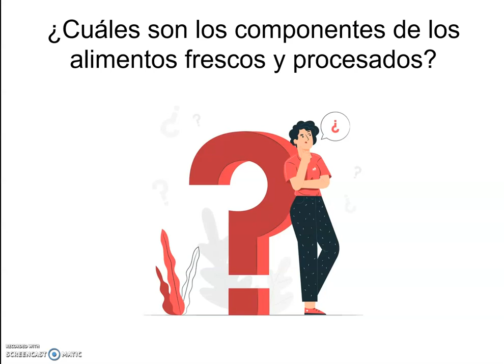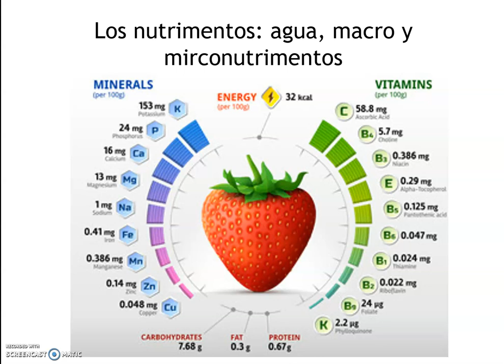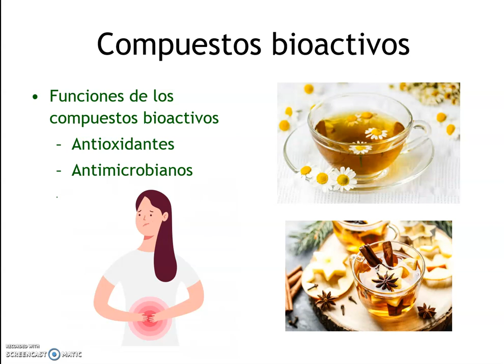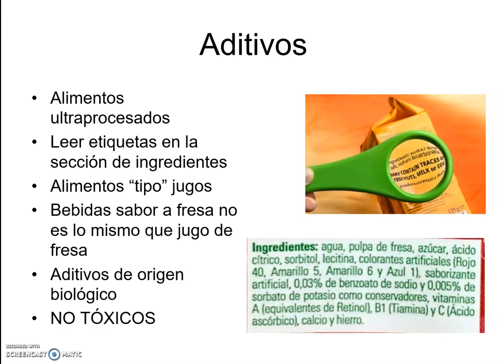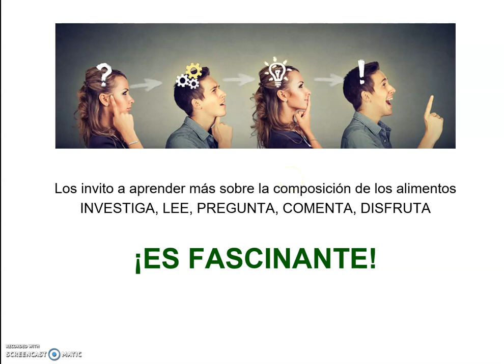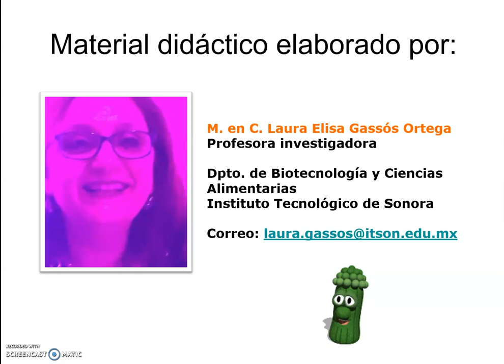1 Clasificación y composición química de los alimentos parte 2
Segunda parte donde se introduce a la composición química de los alimentos.